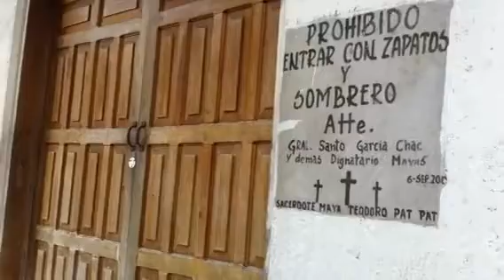Talking Cross Sanctuary Carrillo Puerto